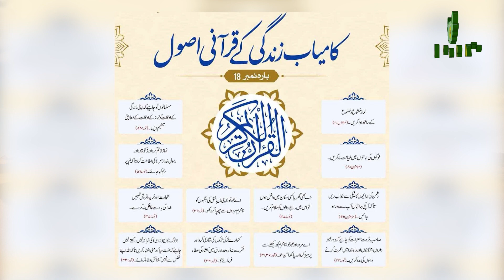Naqsh-e Qadam Ep27 - Lying shows weakness | Jhoot, Kamzori ki Alamat!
Welcome to Episode 27 of 'Naqsh-e Qadam,' a captivating YouTube series dedicated to unraveling the profound meanings embedded within Quranic stories. In this insightful episode, we embark on a journey of understanding, delving deep into the timeless narratives of the Quran. Through meticulous analysis and scholarly discourse, we explore the layers of wisdom and guidance hidden within these sacred tales, shedding light on their relevance and significance in our lives today. Join us as we uncover the profound lessons and spiritual insights that lie at the heart of Quranic storytelling, guiding us towards a deeper understanding of our faith and its timeless teachings.